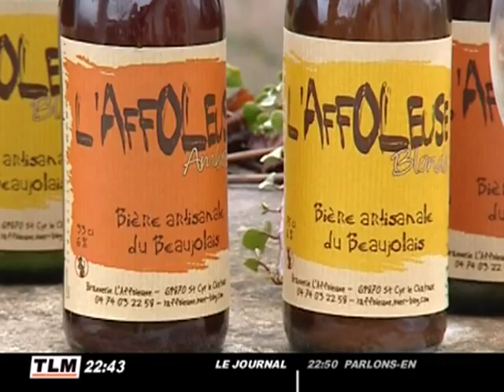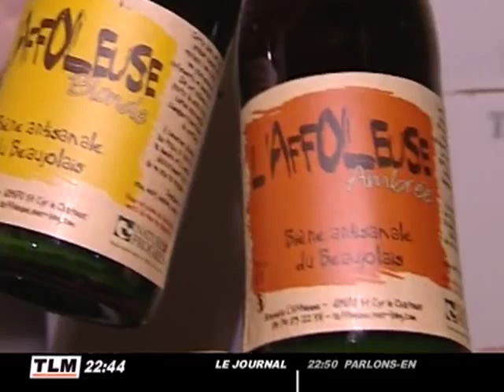L'Affoleuse, la bière du pays Beaujolais !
Découverte de l'Affoleuse, une bière artisanale brassée en plein Beaujolais ! Rencontre avec Loïc Alexandre, le producteur ... (DROITS RESERVES . Pour toute exploitation sur TV, web, mobile, aller